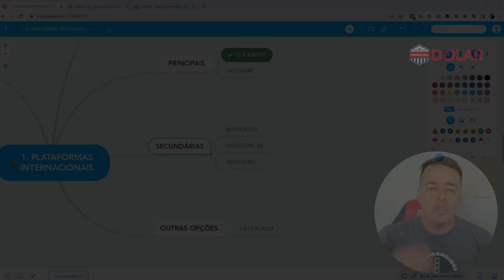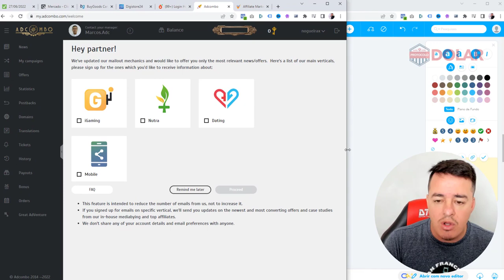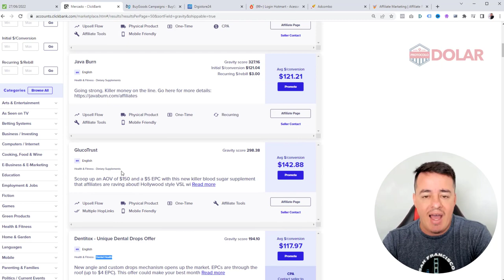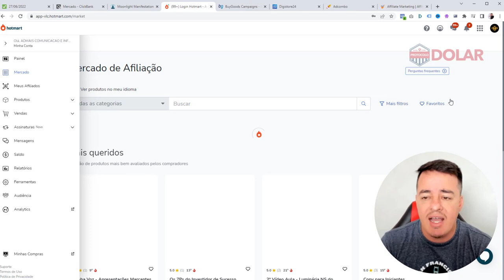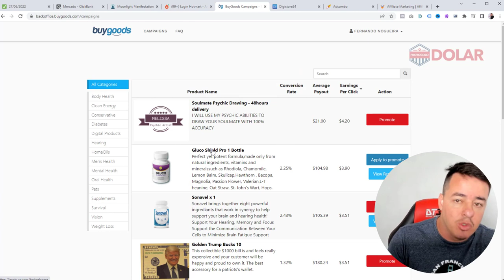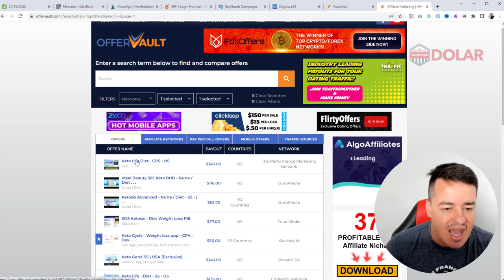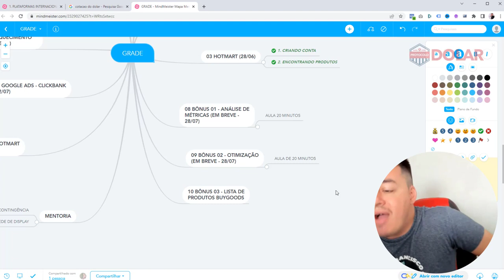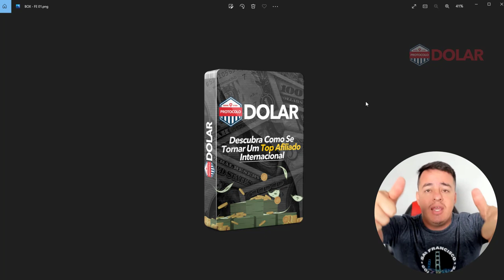Vender Na Gringa Como Afiliado: 6 Plataformas Para Vender Na Gringa Com Google Ads (US$ 100 / Dia)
Vender Na Gringa Como Afiliado

Poucas vagas. O carrinho fechará em poucos dias.

👀 TAMBÉM ESTOU EM OUTRAS REDES 👀

✅ Tópicos Principais do Vídeo:

💰 Vender Na Gringa
💰 Google Ads Na Gringa
💰 Clickbank Google Ads

Nesse vídeo vou te mostrar plataformas gringas para afiliados e te mostrar como vender na gringa google ads.

Você verá que é possível vender muito no Clickbank usando Google Ads e també vem que dá pra ganhar em dólar na hotmart.

Se você quer diversificar seu faturamento Vender Na Gringa usando Google Ads Na Gringa é uma ótima opção.

Hoje você terá resposta para perguntas comuns como:

- Como vender na gringa como afiliado
- Como vender na clickbank
- Como Fazer google ads gringa

Além disso você verá muito mais conteúdo e coisas legais. Aproveite.